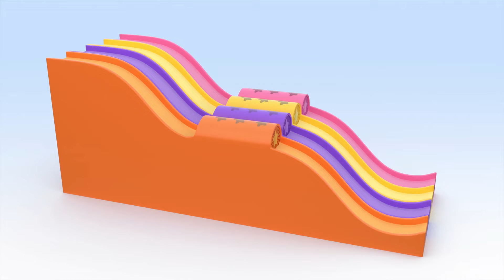Cuquin's Balloons | Airplane surprise balloons | Education for Toddlers | Cleo & Cuquin